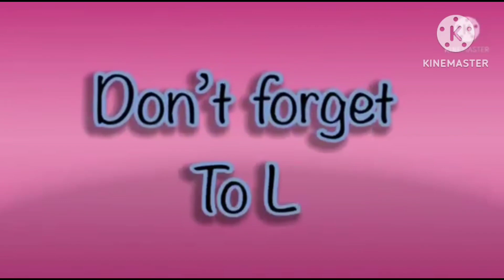super cool hickory dickory docks | best fx effects | elephant 🐘 scene